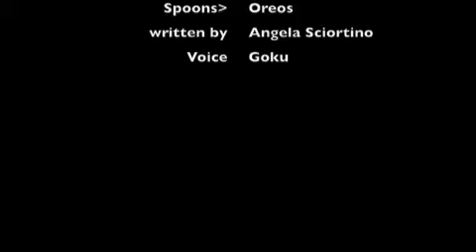How To Be An Ariel (male edition)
How to be an Ariel, the male edition